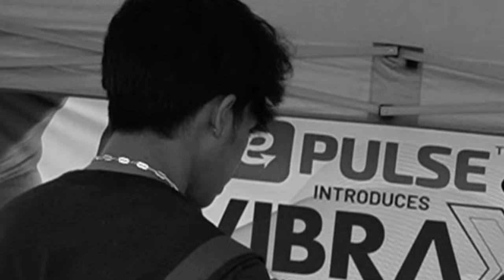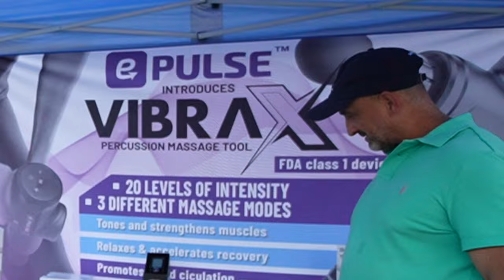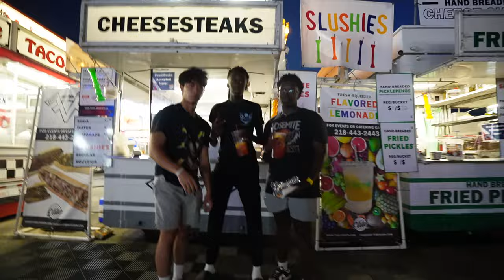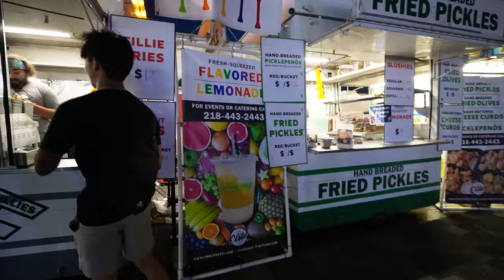She Likes Me!